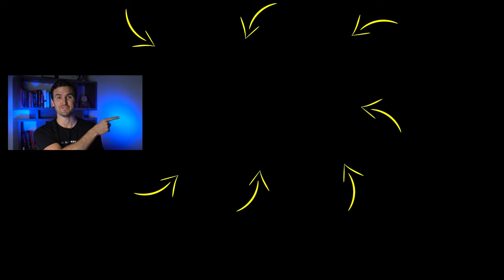4 SIMPLE STEPS To Overcome Stress & Anxiety IN MINUTES | Rob Dial